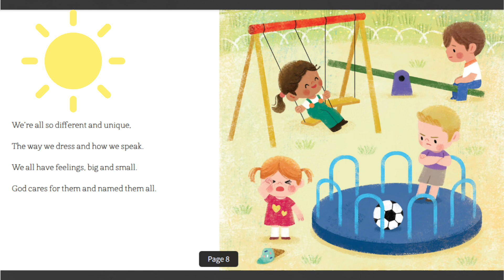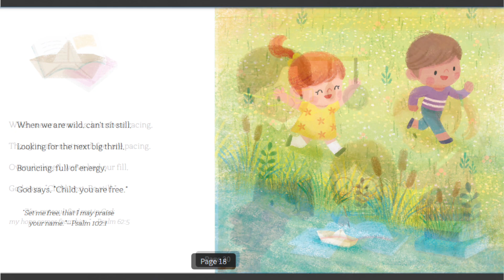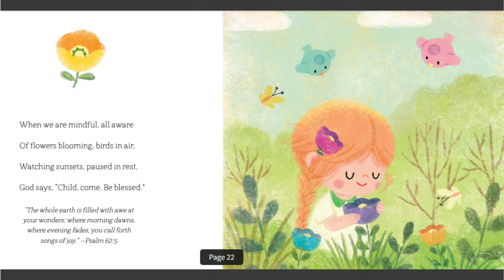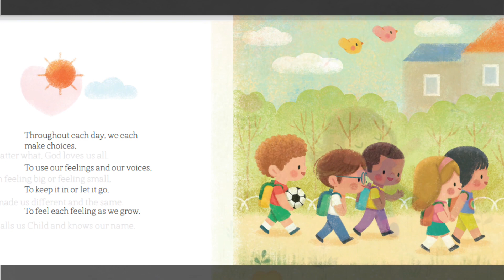God Made All Your Feelings Read Aloud Book For Toddlers, Preschoolers, and Young Children 💕📚📖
Learning to manage emotions can be tricky for young children.  This story explores that range of emotions that children can feel: happiness, anger, fear, sadness, and others.  This books lets us know that it's okay to feel what you're feeling and to take our feelings to God.
Geared for boys and girls ages 2-6 years old
Book read: God Made All Your Feelings by Amanda Flinn